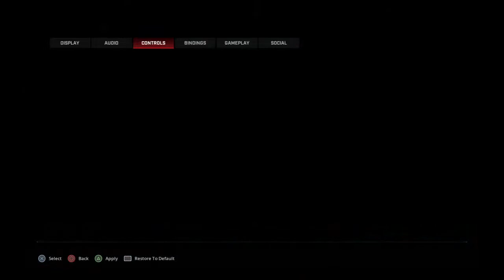Rogue company ft. My best friend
hi i'm Rioux (pronounced rue) i'm an anime fan i like making content of many varieties i have a twitch Riouxcifer and i like to play games.